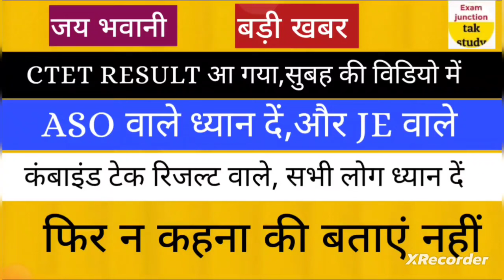बड़ी खबर🔥| CTET RESULT जारी हो गया |ASO वाले साथ ही साथ JE वाले और कंबाइंड टेक रिजल्ट वाले ध्यान दें